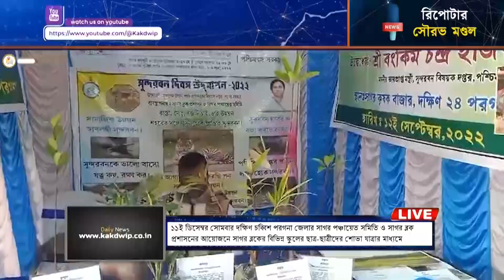সাগরে ২০২৩-এর সুন্দরবন দিবস অনুষ্ঠানে উপস্থিত সুন্দরবন উন্নয়ন মন্ত্রী